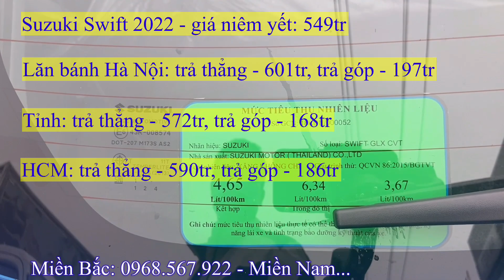Giá xe Suzuki Swift 2022 giảm Mạnh đầu năm. Tổng lăn bánh tháng 2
** Giá xe Suzuki Swift 2022
  + Tổng lăn bánh Hà Nội: 601tr
  + Tổng lăn bánh Tỉnh: 572tr
  + Tổng lăn bánh HCM: 580tr

* Honda:
*Hyundai:
* Toyota:
* Mitsubishi:
 - Mitsubishi Attrage 2022 Premium:
* Các màu xe của Mitsubishi Xpander 2022:
 - Màu đen
 - Màu trắng
 - Màu Bạc
 - Màu Nâu
Hiện nay Suzuki Swift 2022 đang có nhiều Khuyến mại hấp dẫn: